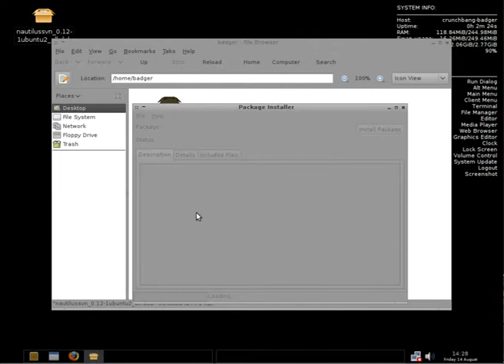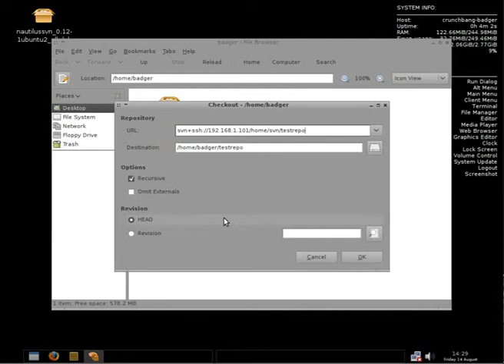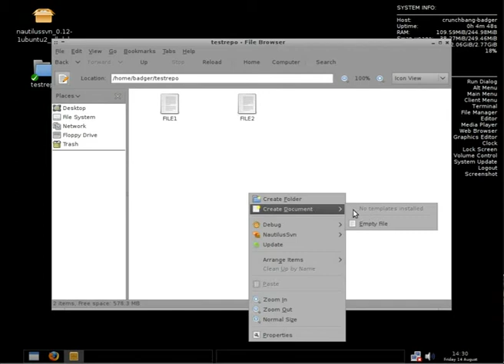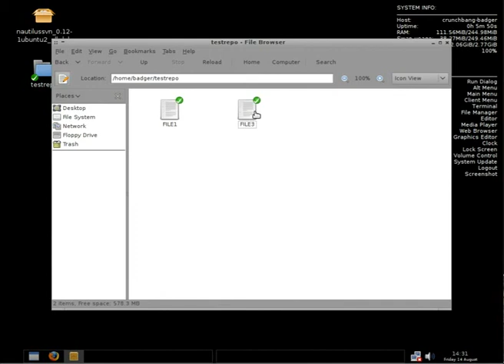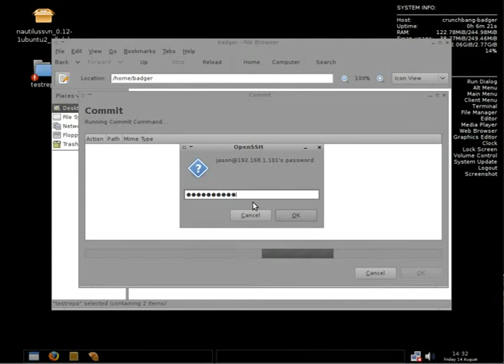Nautilus SVN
Nautilus SVN is an extension for the Nautilus File Manager that I think it very helpful. Instead of having to remember a bunch of commands to use Subversion you can do it all with a nice interface. Check out the video to see the install and example use.